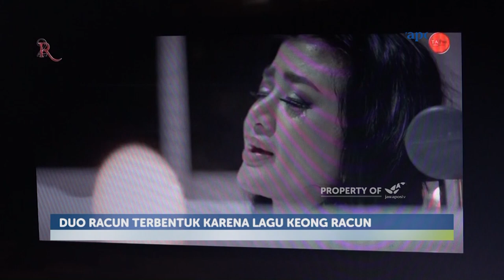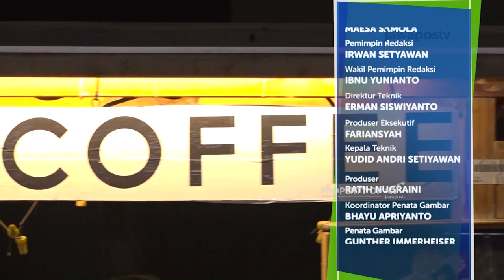INSPIRASI KITA - Dangdut Tanpa Pamer Erotis (3/4)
Dangdut, musik yang tak pernah padam penggemarnya, bagaimana cara @youfizeline, @ginayoubi, @2racun_real, dan @ucie_sucita mempertahankan eksistensinya?

Produser : Ratih Nugraini
Reporter Presenter : Hafidz Ardiawan, Aristia
Penata Kamera : Gunther Immerheizer, Halida Dianisina
Penyunting Gambar : Hendi Farendra